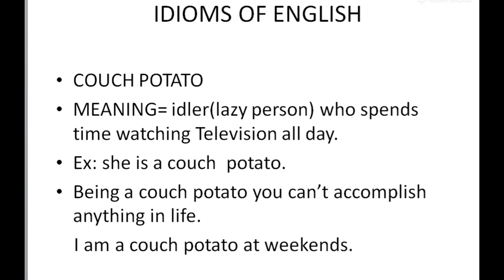Couch potato/shortsviral yt_shorts english english idioms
English idioms